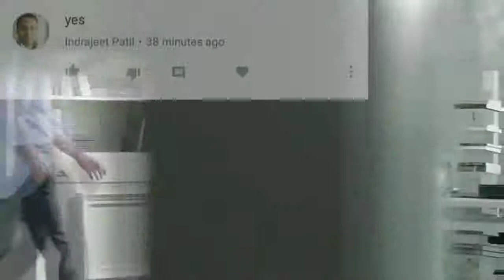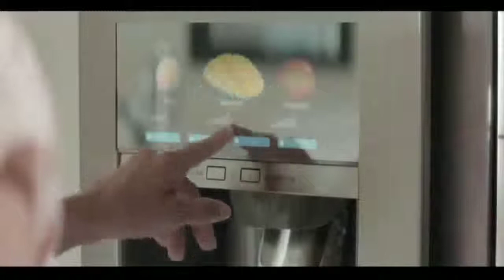दुनिया के सबसे सुरक्षित राष्ट्रपति और प्रधानमंत्री || MOST PROTECTED PRESIDENTS IN THE WORLD